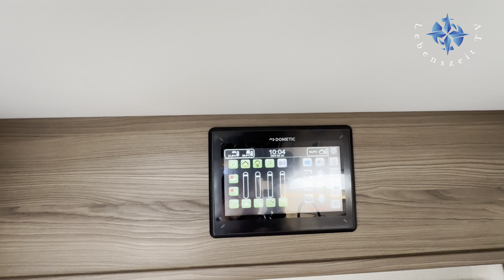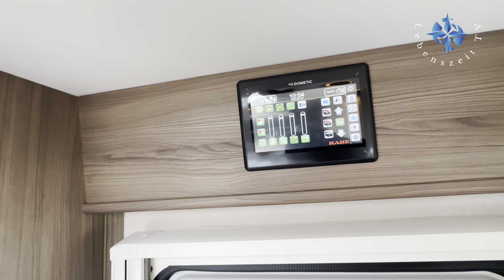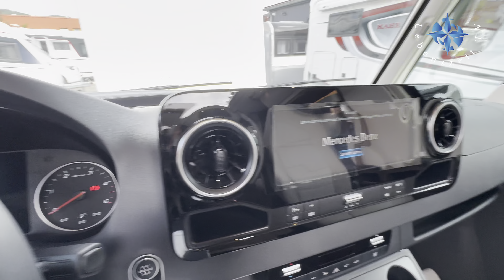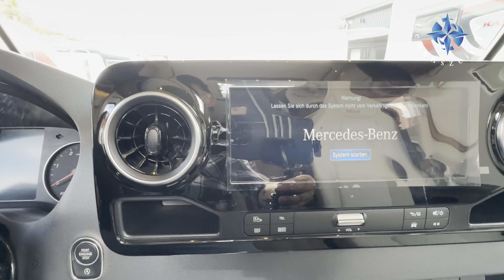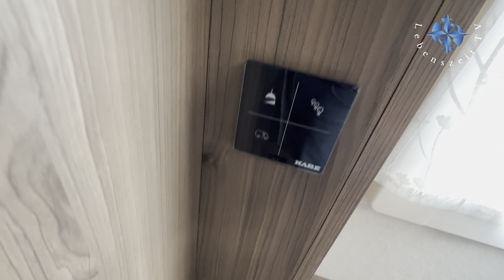Kabe I 860 LQB Imperial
PGS FREIZEITMOBILE

Kupferstraße 8
34225 Baunatal